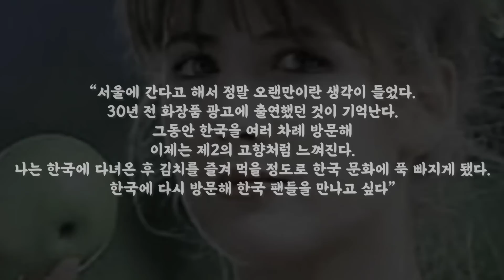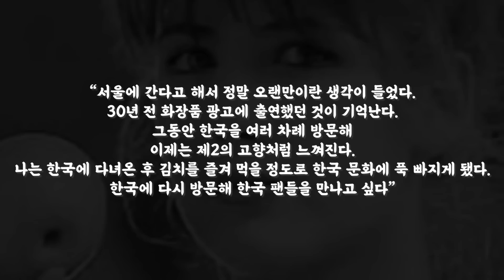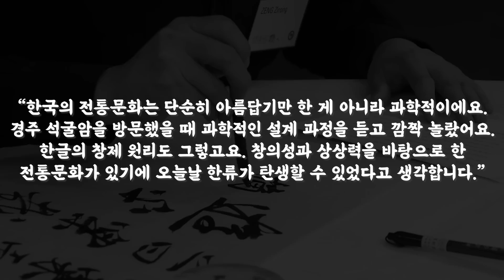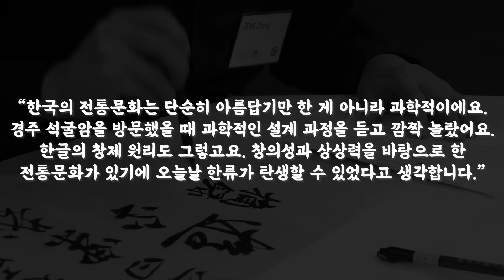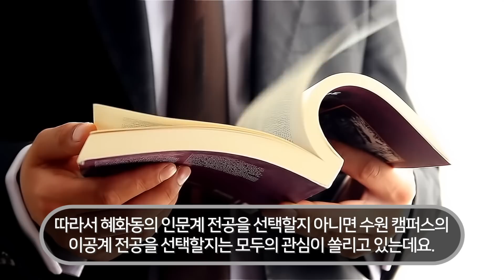프랑스가 낳은 세계적인 국민 배우의 딸이 미국 명문대 포기하고 서울 대학로에서 자취 시작한 이유